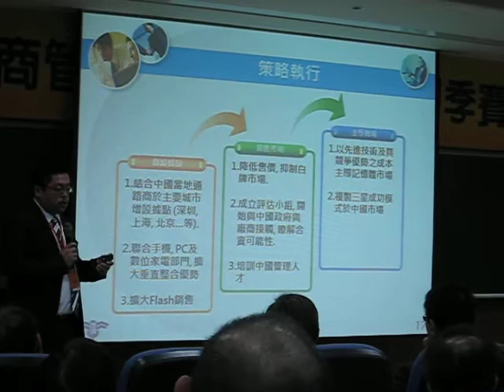策略規畫執行